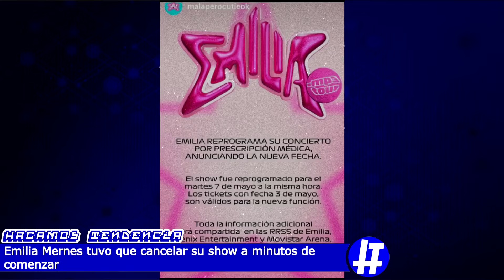¡ESCÁNDALO! EMILIA CANCELÓ SHOW a MINUTOS de EMPEZAR